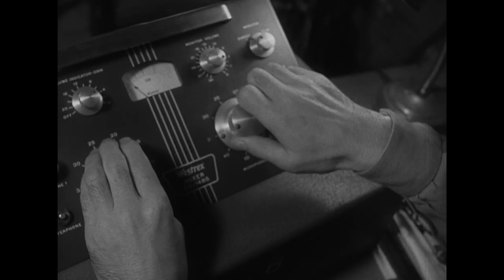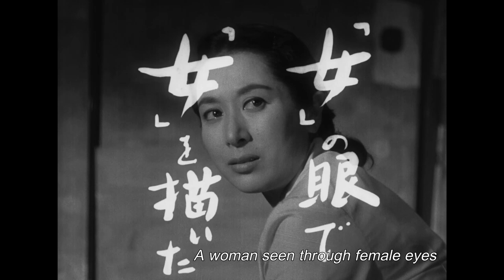"Forever a Woman" Official trailer (Eng sub)